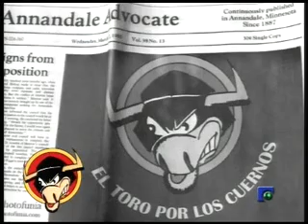EL TORO POR LOS CUERNOS 14 09 2011 PARTE 5